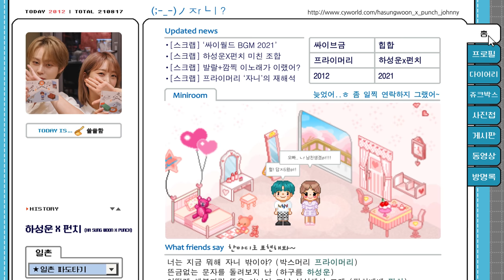[CyworldBGM2021] "하성운x펀치(Punch) - 자니" Teaser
Aug. 17th. 2021. 6pm

┌─˛☆¸... 너는 ズl금 뭐ぁĦ? ㅈΓ니? 밖○l○F?… ˛☆¸─┐

   이 여름 우리 같이 들으며 파도타요!

싸이월드의 대표 곡들이 2021버전으로 리메이크되는
싸이월드 BGM 2021 프로젝트의 일곱 번째 곡!!!

원곡 프라이머리-자니(feat. 다이나믹 듀오)의 기존 곡에 있던 다이나믹듀오의 느낌을
하성운&펀치 남녀 친구 사이의 일상 대화를 주고받는 느낌의 곡으로 새롭게 재해석해 만들었다.
하성운&펀치의 재미있는 나레이션과 기존 곡에 있던 느낌을 최대한 살려서
새롭고 다채로운 색의 악기들과 트렌디한 사운드로 신나고 그루비한 느낌을 주어서 편곡했다.